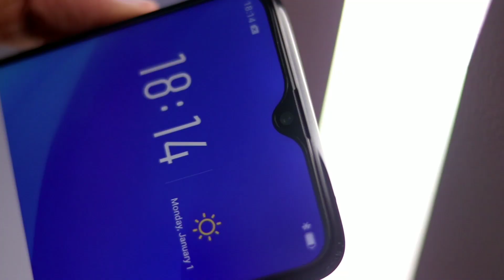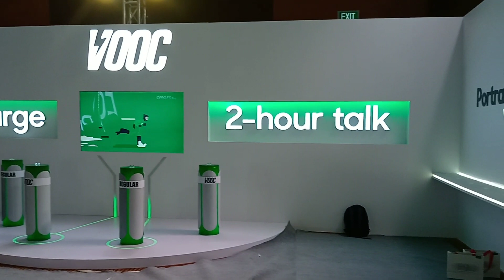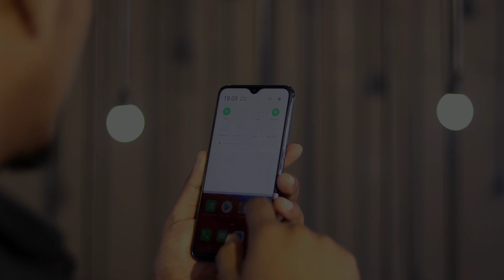Oppo F9 Pro Camera Review | Kitna accha hai iska camera !!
The Oppo F9 pro comes with a 6.30-inch touchscreen display with a resolution of 1080 pixels by 2340 pixels. Oppo F9 Pro price in India starts from Rs. 23,990.

The Oppo F9 Pro is powered by 2GHz Helio P60 octa-core processor and it comes with 6GB of RAM. The phone packs 64GB of internal storage that can be expanded up to 256GB via a microSD card. As far as the cameras are concerned, the Oppo F9 Pro packs a 16-megapixel (f/1.8) + 2-megapixel (f/2.4) primary camera on the rear and a 25-megapixel front shooter for selfies.

The Oppo F9 Pro is powered by a 3500mAh. It measures 156.70 x 74.00 x 7.90 (height x width x thickness) and weighs 169.00 grams.

The Oppo F9 Pro is a dual SIM (GSM and GSM) smartphone that accepts Nano-SIM and Nano-SIM. Connectivity options include Wi-Fi, GPS, Bluetooth, USB OTG, Micro-USB, 3G and 4G (with support for Band 40 used by some LTE networks in India). Sensors on the phone include Face unlock, Fingerprint sensor, Compass/ Magnetometer, Proximity sensor, Accelerometer and Ambient light sensor.

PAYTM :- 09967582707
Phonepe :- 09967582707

Till then...

Jai hind
Vande matram
Peace out.

Cheers..